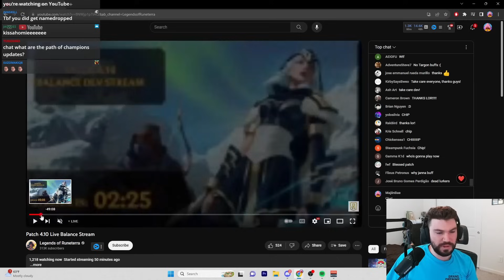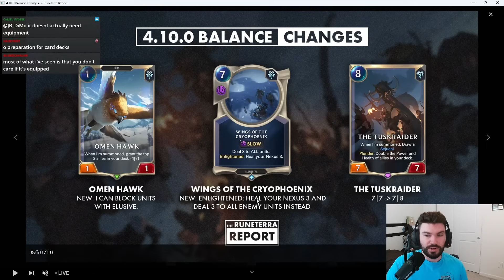HUGE Changes!! - Patch 4.10 Dev Stream Reaction and Review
Yesterday the runeterra devs dropped massive patch news for the game, heres my live reaction to it!

Edited by Calpolmeister